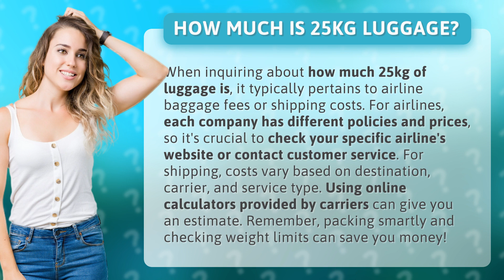How much is 25kg luggage?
Decoding the Cost of 25kg Luggage • 25kg Luggage Costs • Learn about airline baggage fees and shipping costs for 25kg luggage, with tips on saving money and avoiding surprises. Pack smart and stay within weight limits for a smooth travel experience!